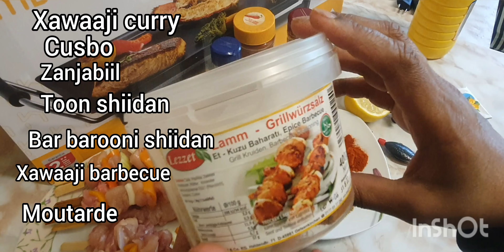Si fudud u diyaarso Chiken grill